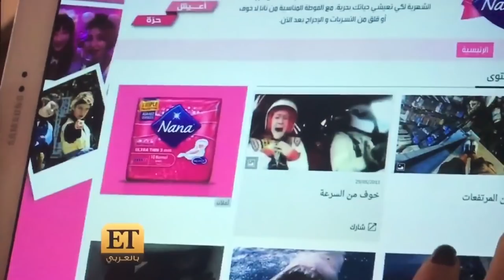Fashion Pirate on ET BILARABI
DESERT CHALLENGE ON MBC CHANNEL !! ET BILARABI PROGRAM - WATCH NOW .. livefearless What's your fear?